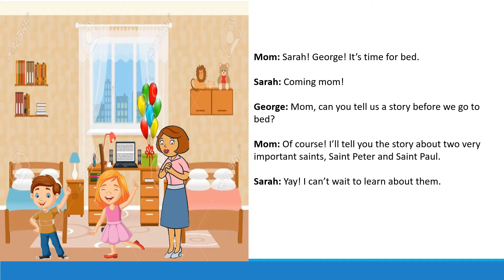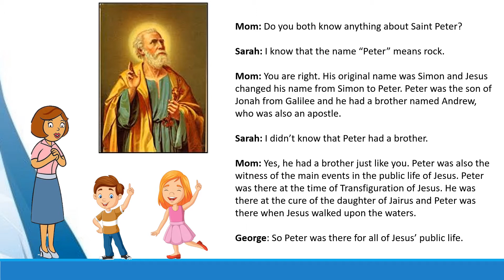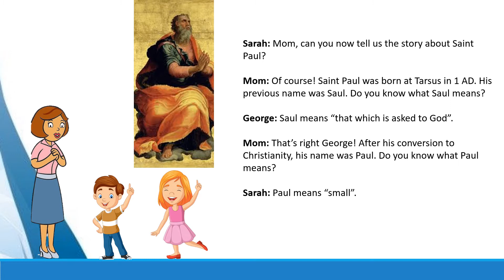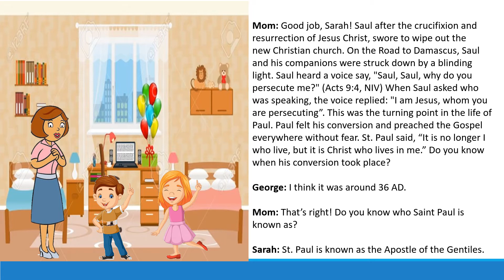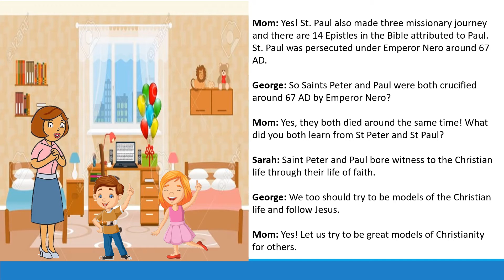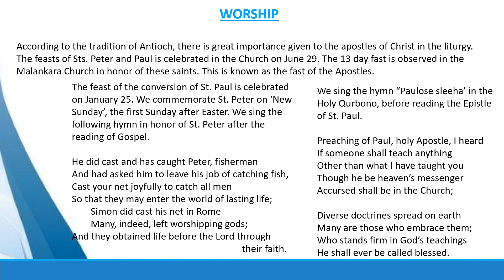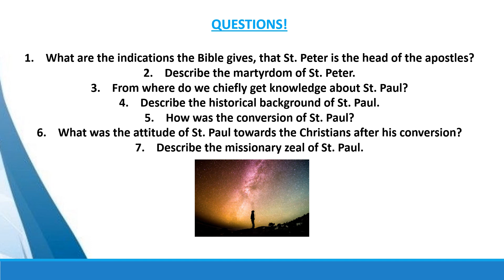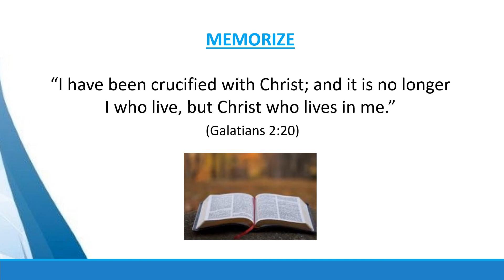Catechism Grade 5 - Lesson 17